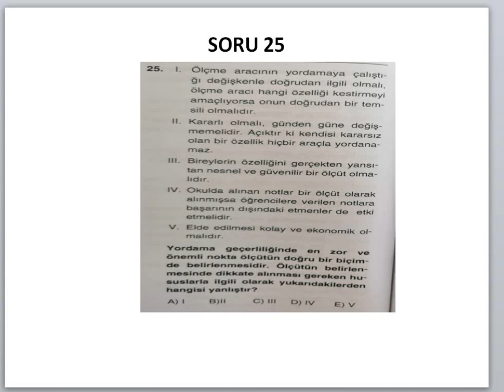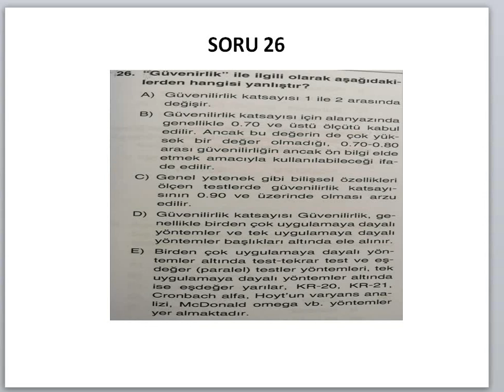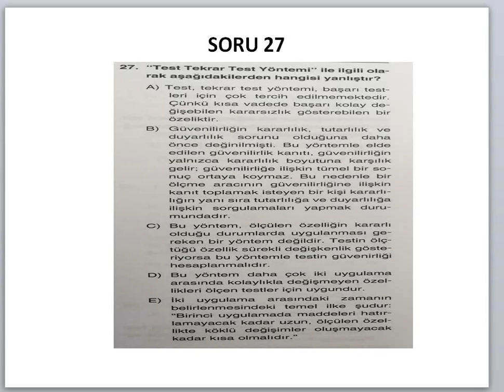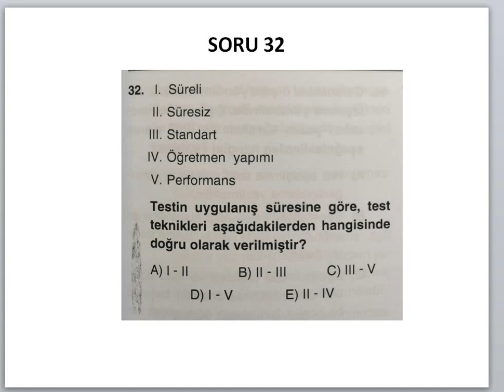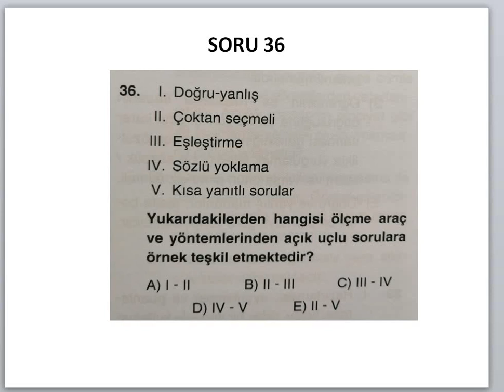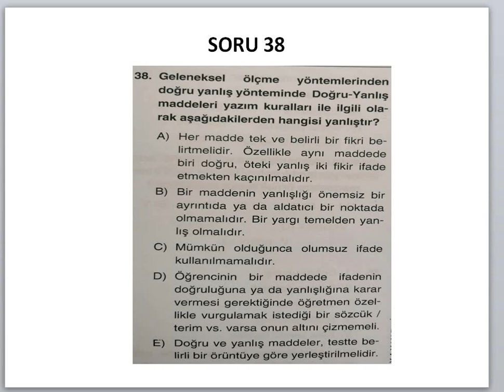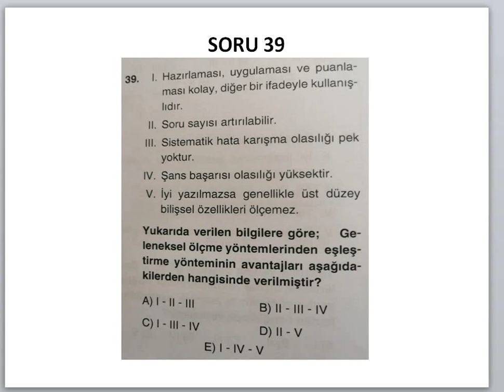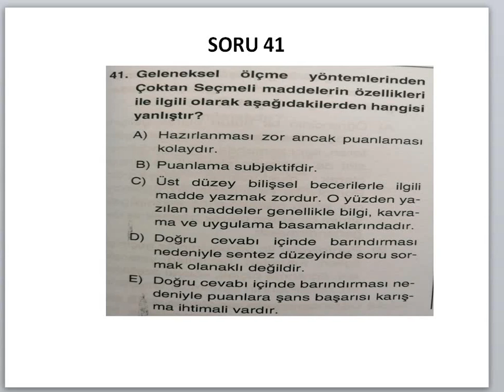MODÜL 2 ÖLÇME VE DEĞERLENDİRME ( Çıkması Muhtemel Sorular 3 )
Bu eğitim videosunda ; Modül 2 - Ölçme ve Değerlendirme konularıyla ilgili Uzman Öğretmenlik ve Başöğretmenlik Sınavı'nda ÇIKABİLECEK MUHTEMEL SORULARLA  ilgili ayrıntılı olarak Genel Tekrar Testleri etkinliği yapılmıştır.

BİLGİLENDİRME
Sizlerde Öğretmenlik Kariyer Basamakları Sınavı modüllerine göre hazırlanan örnek soruları Zoom üzerinden çözdüğümüz, özet konu anlatımları paylaştığımız grubumuza katılabilirsiniz.

Bilge Nesiller ÖKBS grubumuzla ilgili detaylı bilgi için aşağıdaki linki tıklayabilirsiniz.